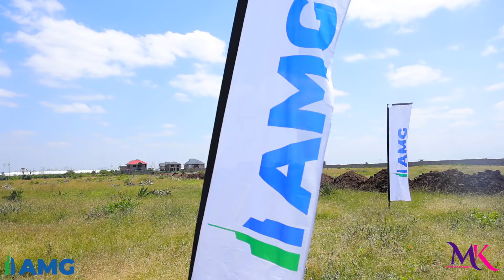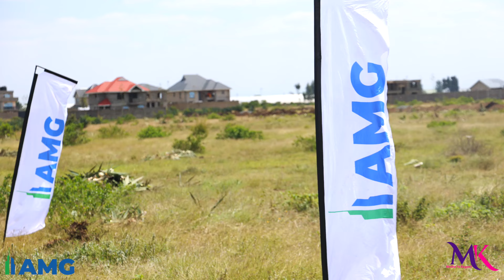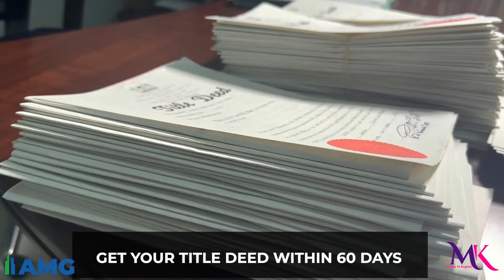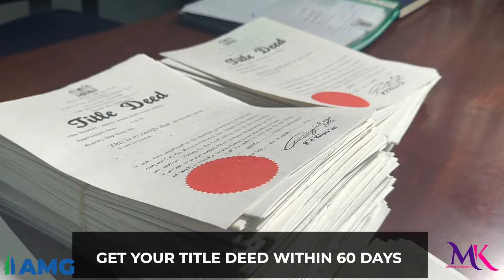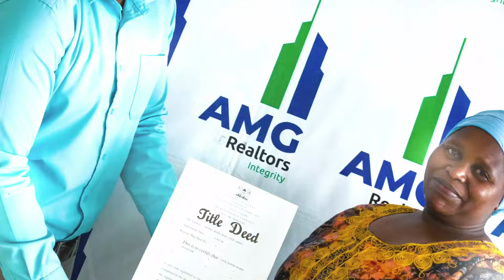I Regret Missing Out on Juja Prime Phase 1-8,I Must Get A Piece of 9